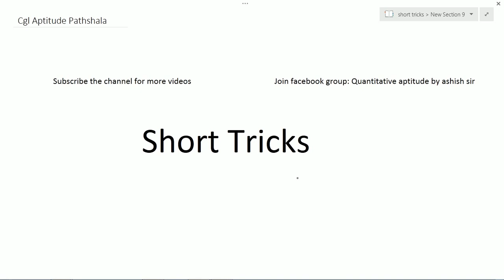aptitude tricks II speed boost करें ssc cgl 2017 के लिये II bank po 2017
aptitude tricks for ssc cgl and bank po exams in hindi